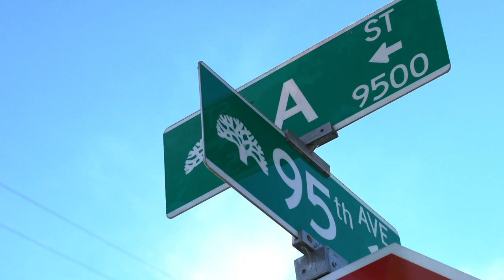Thank You, Juan Toscano-Anderson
Juan wore 95 to honor his roots, having grown up on 95th Street in Oakland.

He leaves The Bay a champion, and an inspiration to so many from his hometown.

Thank you for everything, Juan 👊